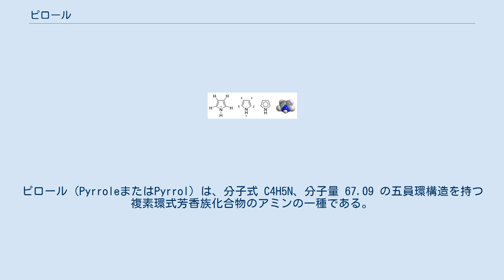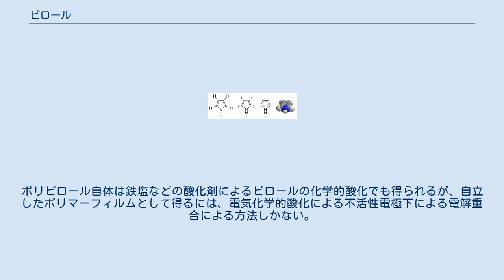ピロール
ピロール（PyrroleまたはPyrrol）は、分子式 C4H5N、分子量 67.09 の五員環構造を持つ複素環式芳香族化合物のアミンの一種である。
二重結合の位置が違う異性体に2H-ピロールと3H-ピロールがある。
 特異臭を有する薄黄色透明の液体で、水に溶けにくく有機溶媒に溶ける。
濃塩酸などとの反応により重合する。
 ピロールは窒素原子を含むが、その塩基性はアミンやピリジンに比べてはるかに低い。
これは窒素原子のもつ孤立電子対が環全体に非局在化されているためである。
 分子内にピロールを部分構造として含む化合物は非常に多く、この構造をピロール環と呼ぶ。
 ピロール環4個が炭素原子1個ずつをはさんで結合した環（テトラピロール環と総称する）には、ヘム（ヘモグロビンやシトクロムに含まれる）のポルフィリン環、クロロフィルのクロリン環、ビタミンB12のコリン環などがある（多くは内部に金属をキレートしている）。
またビリルビンやフィコビリン（光合成色素であるフィコシアニン、フィコエリスリンなどの発色団）はピロール環が4個直列した構造（開環テトラピロール）を持っている。
これらテトラピロール化合物は生体内物質に多く、また二重結合が多数共役しているため可視光を吸収し特有の色を示すものが多い。
 さらに多数のピロール環を結合した合成化合物ポリピロールは導電性を示し合成有機金属や有機半導体の材料ともなる。
 ポリピロールは直鎖アルキルベンゼンスルホン酸ナトリウムの一種であるドデジルベンゼンスルホン酸ナトリウムを添加したピロール水溶液のステンレス電極による電解重合によって陰極に得られる。
この時、ドデジルベンゼンスルホン酸ナトリウムには電解液としての働きと、ポリピロールに電導性を付与するドーピング剤としての2つの役割がある（なお、この時ドーピングされるのはアニオンであるドデジルベンゼンスルホン酸イオンである）。
ポリピロール自体は鉄塩などの酸化剤によるピロールの化学的酸化でも得られるが、自立したポリマーフィルムとして得るには、電気化学的酸化による不活性電極下による電解重合による方法しかない。